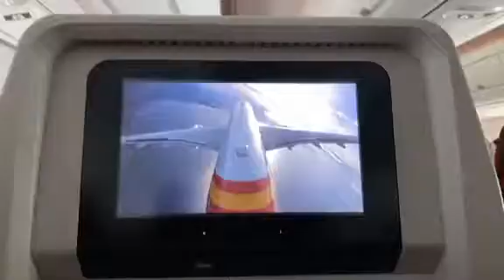Вид с хвоста самолёта пассажиров, вылетающих из Гонконга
В Гонконге у пассажиров есть мониторы, где показывается вид с хвоста самолета.